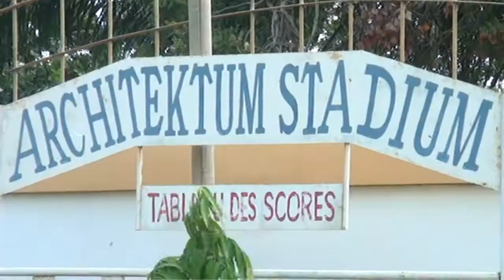Lancement officiel de la CAN EAMAU 2022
Le lancement officiel du Tournois de solidarité dénommé CAN EAMAU ce Samedi 14 Mai 2022 sur l'Architektum Stadium de l'EAMAU.
Six équipes se sont rencontrées pour le compte de cette journée. Gabon Vs Centrafrique, Mali Vs Burkina Faso et Côte d'Ivoire. A la fin de la journée trois pays tirent leurs épingles du jeu. Il s’agit de la Centrafrique, du Mali et de la Côte d'Ivoire.